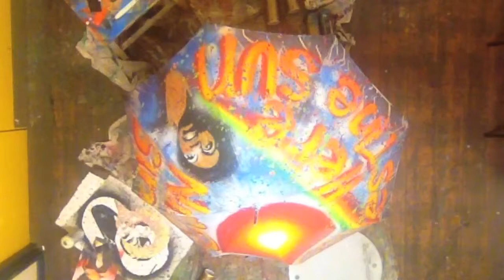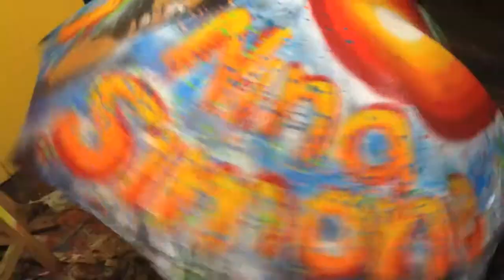kyle Legall spray-painting Nina Simone festival umbrella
Higher Graphics, kyle Legall spray-painting Nina Simone festival umbrella.
Higher Graphics has a range of iconic T-Shirt Art, created by Cardiff's Street Artist Kyle Legall. Each one hand spray-painted with over 50 rock, hip hop and sport icons to chose from.
Original works of art and clothing or anything you can think of, only 5 made of each design.